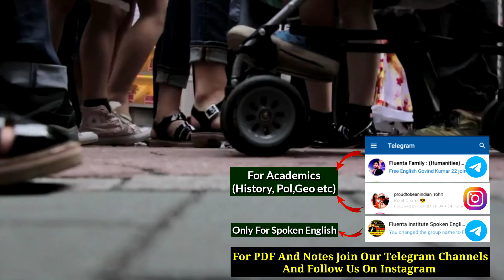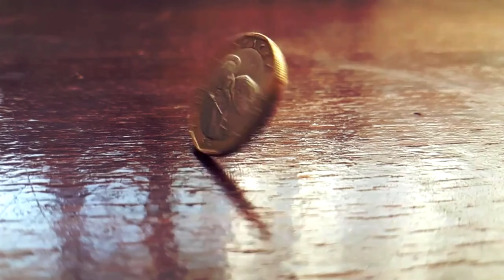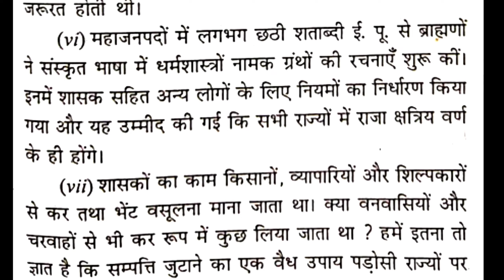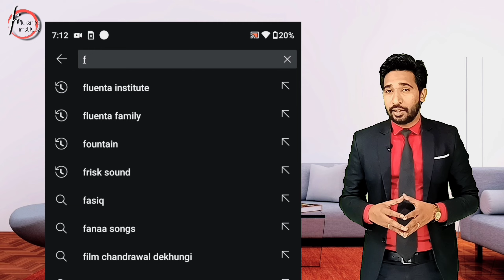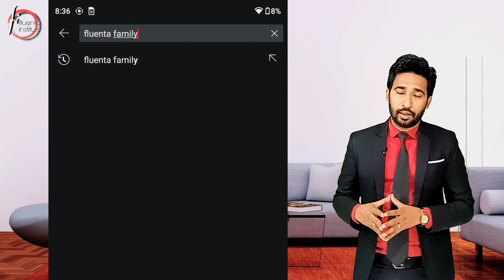16 Mahajanpad Kya Hai | 16 Mahajanpad Ke Naam | 16 Mahajanpadas Map | History Raja Kisan Aur Nagar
16 Mahajanpad Kya Hai | 16 Mahajanpad Ke Naam | 16 Mahajanpadas History In Hindi | 16 Mahajanpadas Map | 12th History Chapter 2 Raja Kisan Aur Nagar

Hii Everyone I am Rohit Dharra your History Teacher. Welcome To Fluenta Institute- An Institute For Education And Languages.

About This Video:
In this Video you will learn chapter 2nd of Class 12th History Raja Kisan Aur Nagar. Topic we will cover here is 16 Mahajanpad. 16 Mahajanpad is very important topic ok that how 16 mahajanapadas verb form and which mahajanapada was very powerful among these mahajanapadas.
To jainye Mahajanapadas Ke bare ki ki ki ki se Mahajanpad the, kitne prakar Ke the Aur Mahajanpad ka nirman artharth uday kaise hua.

(Rohit Dharra)